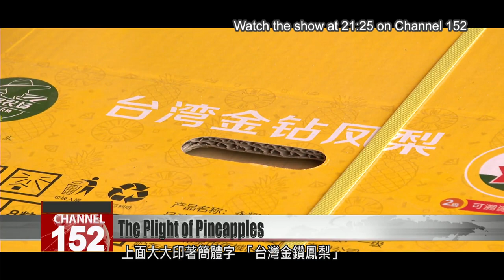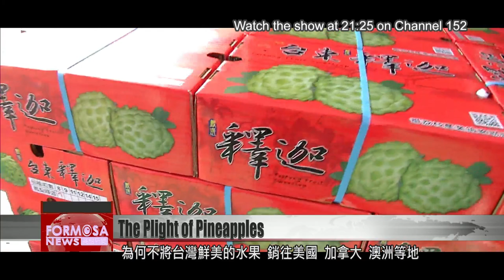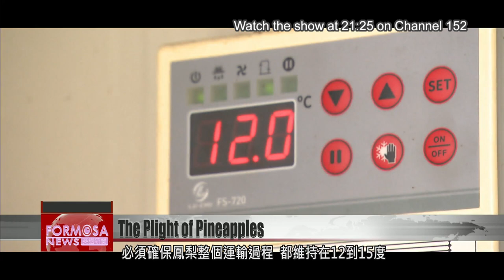For Taiwan pineapples, road to new markets is paved with hurdles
Pineapples have been a hot topic in Taiwan news, ever since China suddenly banned Taiwanese pineapple imports in March. Before the ban was announced, most Taiwanese were unaware of just how much fruit farmers depend on the Chinese market. More than 90% of Taiwan''s pineapple exports are destined to go across the strait. Because of that, the loss of the Chinese market is no small threat to the livelihoods of farmers down south. But the question is, why don''t they sell pineapples elsewhere? It turns out they''re trying, but the road to new markets is paved with hurdles. We get a close look at these challenges in our Sunday special report.

Folded cardboard boxes pile up high next to this pineapple field. They’re all labeled with the same words in simplified Chinese: Taiwan Golden Diamond pineapples.

Usually by this point in March, theses boxes would on their way to China packed with Taiwanese pineapples. But this year, they are just lying in storage.

On Feb. 26, China announced a ban on Taiwanese pineapples starting March 1, saying pests had been found on the fruit. Taiwan’s Council of Agriculture immediately convoked a press conference on the issue.

Chen Chi-chung
Council of Agriculture minister
Taiwan’s pineapple exports to China and to 16 other countries all abide by WTO international trade regulations. If the shipments seem to contain any of three kinds of scale insects, they can simply be fumigated and put up for sale straight after. That’s something Japan has done in the past.

The COA responded quickly to China’s surprise announcement. After all, pineapples are Taiwan’s premier fruit export and 90% of the exports go to China.

The ban rattled the Taiwanese public, who immediately leapt to action to soften the blow by buying local pineapples. Over in Pingtung, pineapple farmer Hung Ming-tsung lamented that the ticking time bomb of China had exploded at last.

Hung Ming-tsung
Pineapple farmer
It’s a fear that would float up in my mind sometimes. Since three or four years ago, every day I have been afraid that this day would come.

The first to feel the impact of the cross-strait fruit war was Pingtung. That’s because out of Taiwan’s 40,000 tons of pineapple exports, 30,000 tons are grown in the county. But why do local pineapple farmers rely so much on the Chinese market? Pingtung Commissioner Pan Men-an weighs in.

Pan Men-an
Pingtung commissioner
Fruit farmers in the early days – over the past six, seven years, pineapple prices have been very stable. Farmers depended too much on short-haul shipping, because short-haul trips have lower quarantine standards, and you could get your fruit to China quickly.

Taiwan can export pineapples to China tariff-free, and shipping requires just three days. In contrast, Japanese imposes tariffs of 17%, with longer shipping times and stricter quarantine regulations.

Pan Men-an
Pingtung commissioner
For instance, in the past, we offered Japanese orders to some co-ops. They said it was a big hassle and that they’d rather not. Although the purchase price was good, and the volume too, they said all the production and transportation chains would have to be redesigned and the packaging would have to meet Japan’s stringent standards. Of course Japan would also have had to send someone to inspect the processing plants in Taiwan. They’d send over a customs inspection official. That’s why farmers weren’t willing to take the orders.

China was the main export market for Taiwan pineapples, and it is still the main destination for Taiwanese sugar apple and wax apple exports. As the saying goes, putting all one’s eggs in one basket is never a good idea. So why aren’t more Taiwanese fruits exported to more markets like the U.S., Canada or Australia?

Taiwan is hailed as the Kingdom of Fruit. But for Taiwan to sell fruits abroad, it must first overcome two major technical hurdles: import quarantines and cold chain logistics.

Chen Kan-shu
Taiwan Agricultural Research Institute
Now one of the most talked-about markets is Australia. But Australia’s regulations are very different from that of other countries, in two respects. Firstly, they are a non-epidemic area, so they are extremely cautious about scale insects. They don’t want to let a pest to enter their country through our pineapples. So first of all, they require our pineapples to be decrowned.

After many years of talks, Australia finally announced it would allow the import of Taiwanese pineapples, albeit with strict import requirements. The pineapples would need to be decrowned and fumigated before leaving Taiwan. But these two processes drastically reduce the fruit’s shelf life.

Chen Kan-shu
Before the pandemic, air freight was about